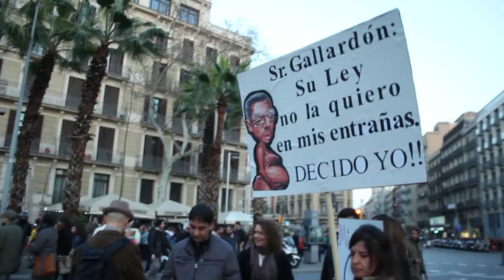Manifestación 8 de marzo reivindicando los derechos de la mujer